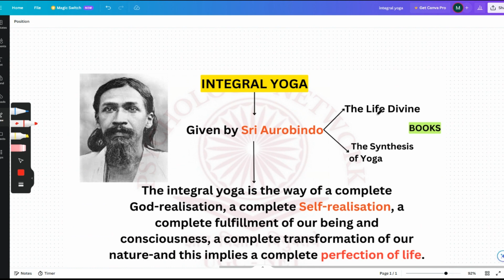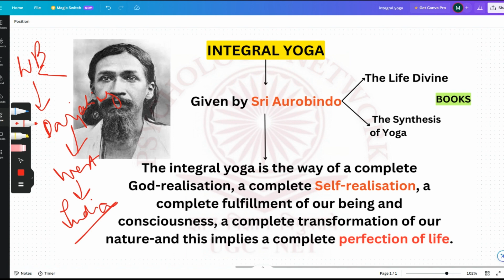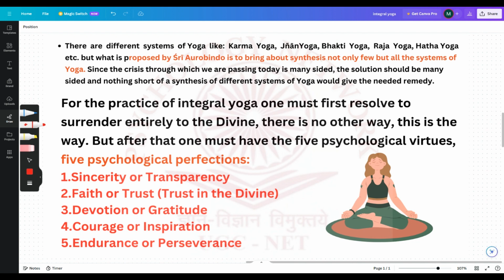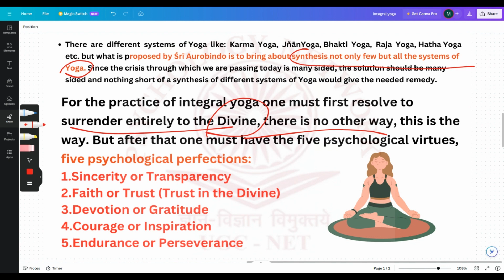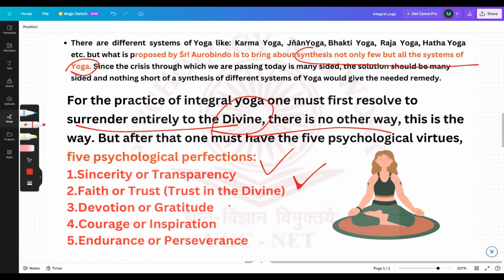Psychological Thought In Eastern System -INTEGRAL YOGA | Sri Aurobindo life|PART-4 |UGC NET PSYCH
UNIT 3:
What is Test and item ? Types of Psychological Test| Steps of Test Construction | Item Writing, Item Analysis

For personal Tuitions (UG/PG PSYCHOLOGY/ UGC NET) at affordable price contact via the google form